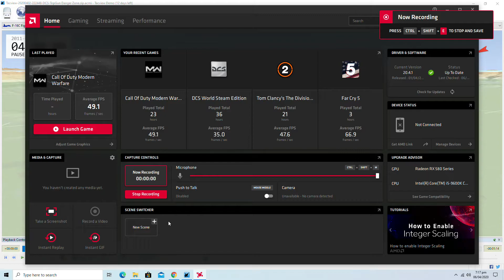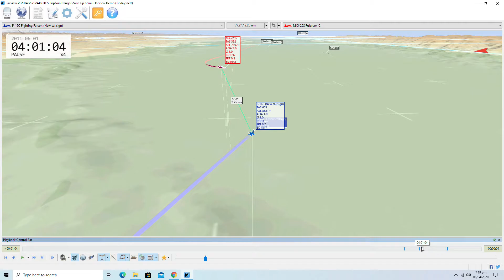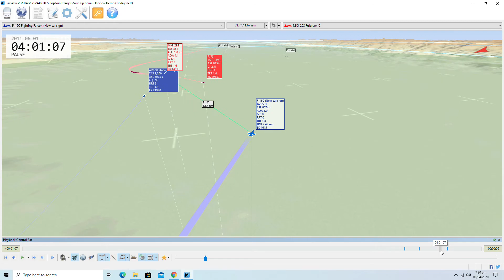TOPGUN: Danger Zone Air Combat Episodes | Episode No. 6 | MIG-29 S Victory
Nuclear Aphrodite is a technology forum where I discuss military flight simulation.

Ядерная Афродита это технологический форум, на котором я обсуждаю симулятор военных полетов

TOPGUN: Зона опасности Эпизоды воздушного боя | Эпизод № 6 |